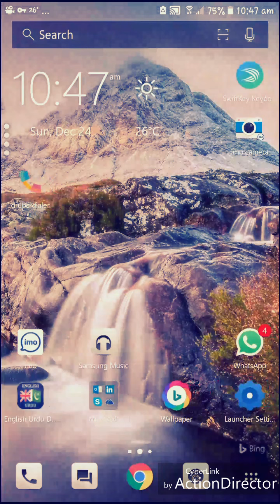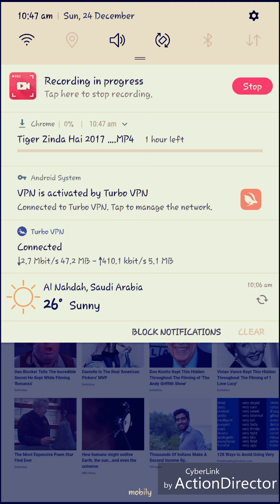How to download free mobile movies, mp4, 3gp and more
Download full movies free
Holywood
Bollywood
Dramas
Shows
And more